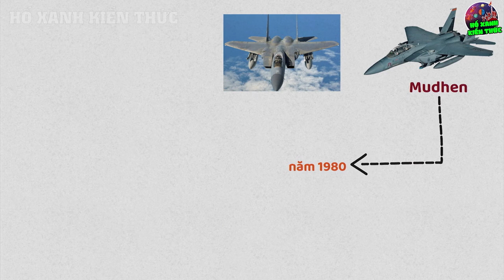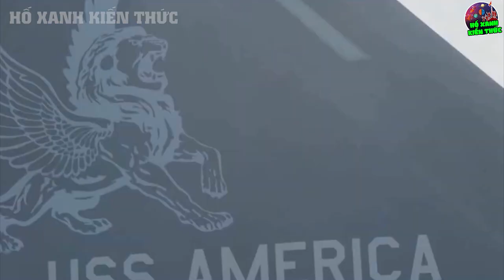Biết Tin EU Đổ 15 Triệu Đô Vào VN, Mỹ Lập Tức Gửi Ngay Thứ Này Sang, Quyết Không Mất VN Về Phía EU